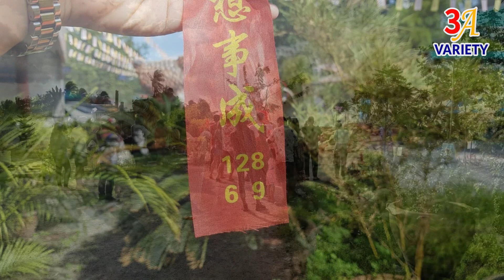งานชุกธุรกิจรุ่ง นักธุรกิจแก้บนไอ้ไข่วัดสว่างอารมณ์ โชว์เลขหางประทัดชัดแจ๋ว คอหวยแห่ซื้อเกลี้ยงแผง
***รับชมคลิป